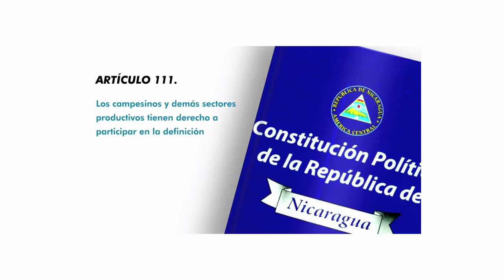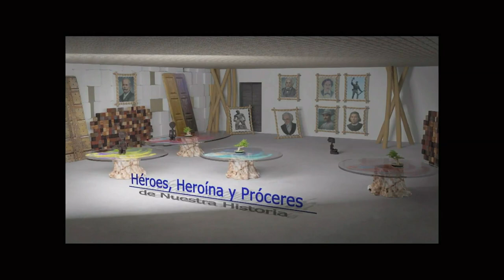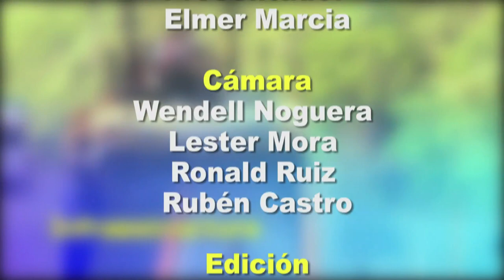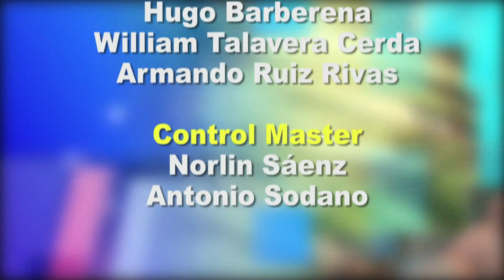Desde el Parlamenrto 4 de septiembre de 2020